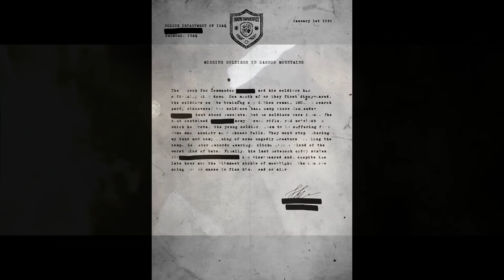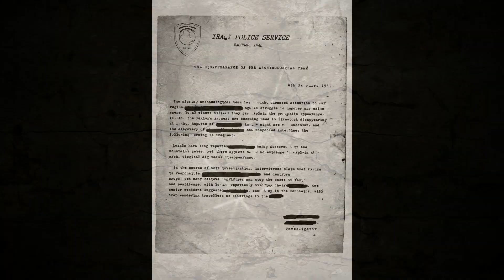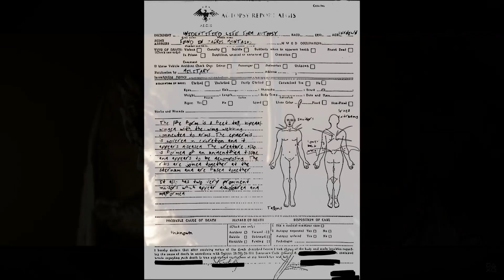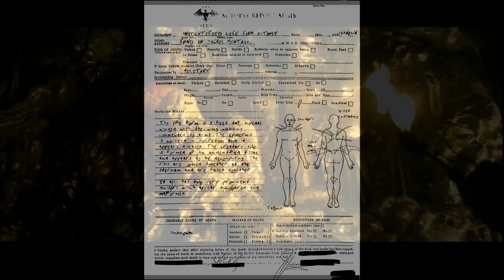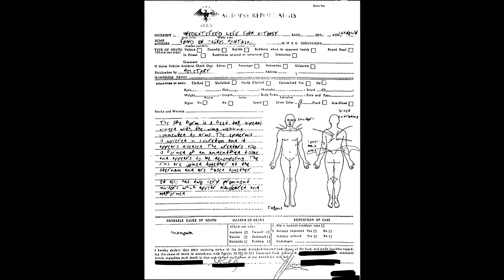House of Ashes - Bat Monster Theory!